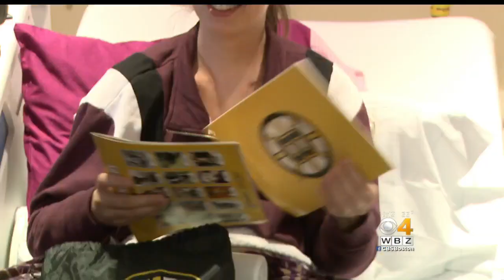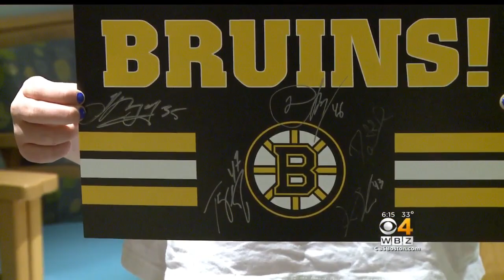Bruins Bring Holiday Cheer To Children At Boston Hospitals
It was a day for the Bruins to get off the ice, and get into Boston Hospitals. Their goal, to bring holiday happiness to some very sick children. WBZ-TV's Lisa Hughes reports.